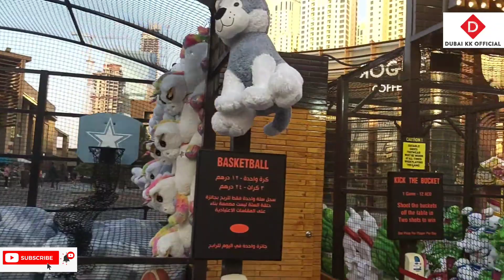JBR Walk, Dubai | Jumeirah Beach Residence Walk | DUBAI KK OFFICIAL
JBR Walk, Dubai
The Walk JBR Dubai
Jumeirah Beach Residence Walk
DUBAI KK OFFICIAL